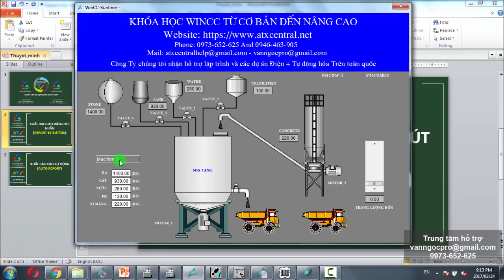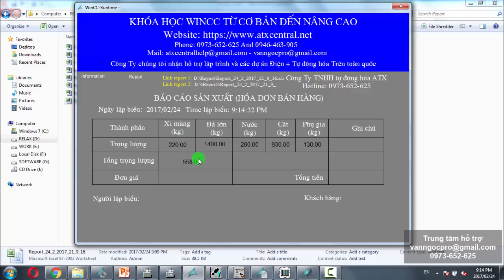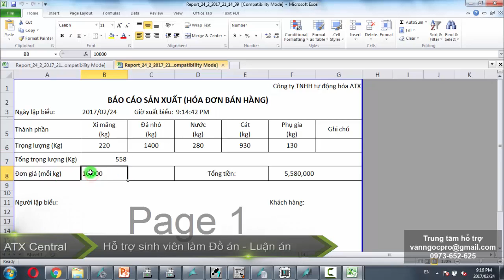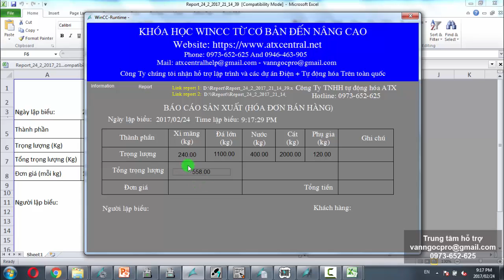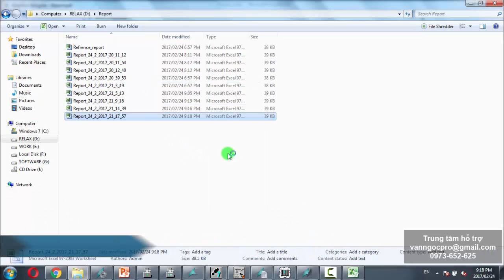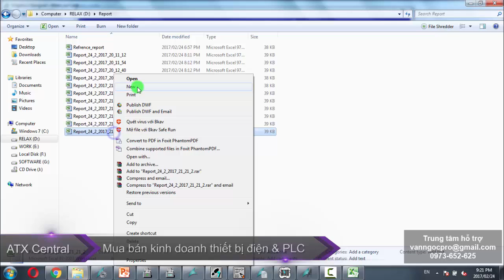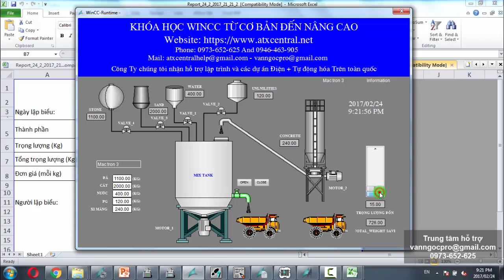Hướng dẫn xuất dữ liệu từ Wincc ra excel - bản Demo